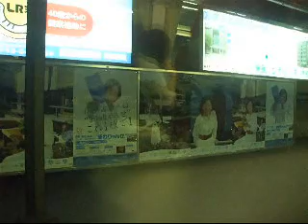車窓 近鉄奈良線 鶴橋→生駒パート１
奈良行き特急の車内から進行方向左側を撮影しました。
パート１は鶴橋→河内花園付近です。
車両は２２６００系（ＡＴ５１の２２６５１）